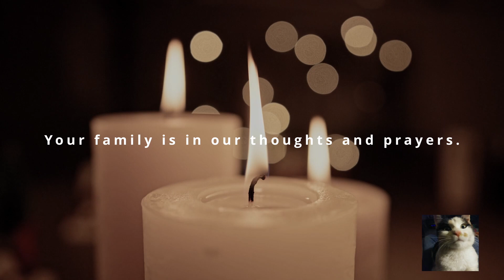Rest In Peace Secret Agent Man.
The 1A Community just took a terrible loss.
Secret Agent Man was one of the biggest supporters we had, Thank you for being a part of the community. We will deeply miss you SAM!